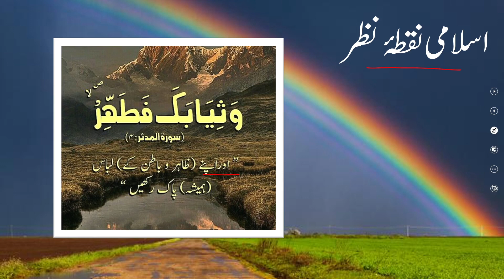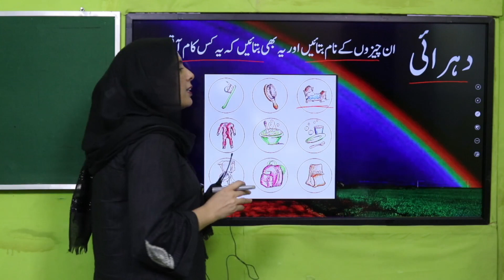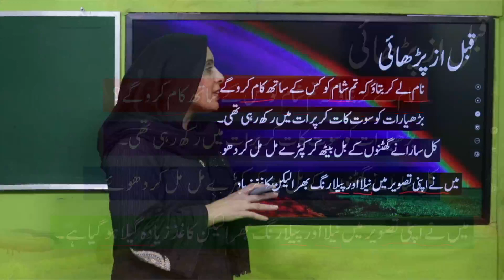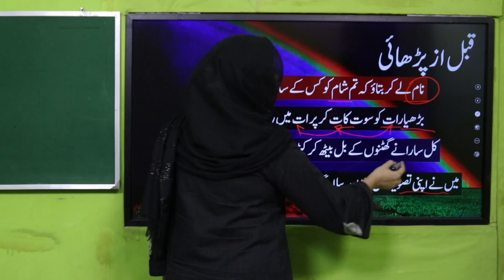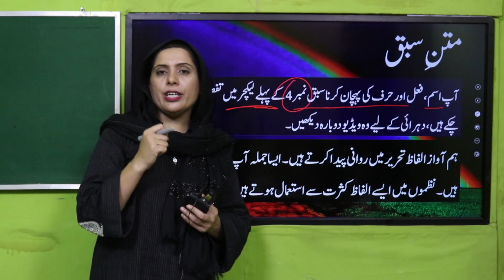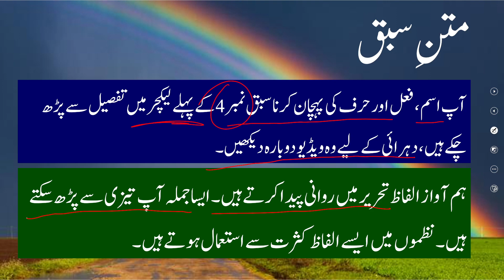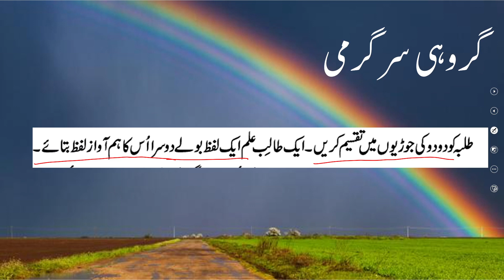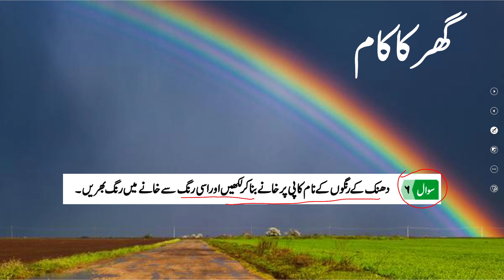Urdu Grade 1 unit 13 Lecture 1 || SNC 2020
1. PowerPoint Presentation

2. Lesson Plan

3. Worksheet/Activity